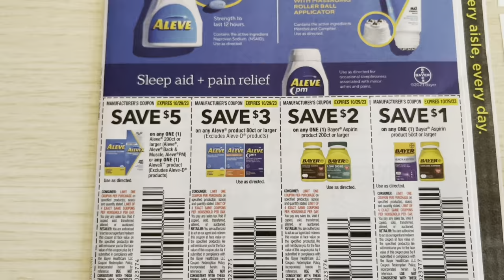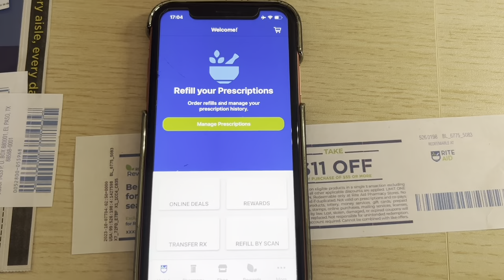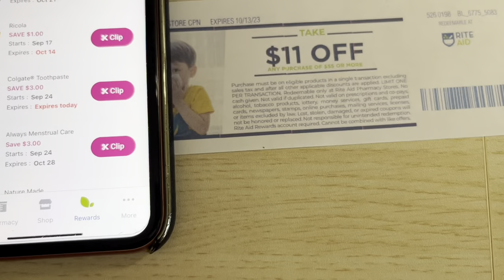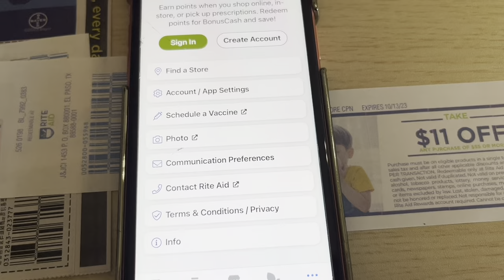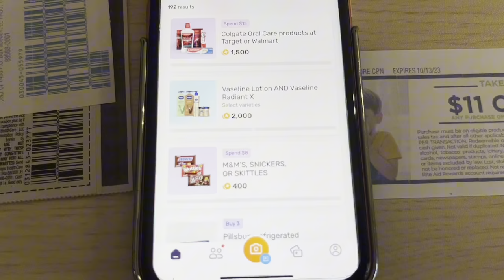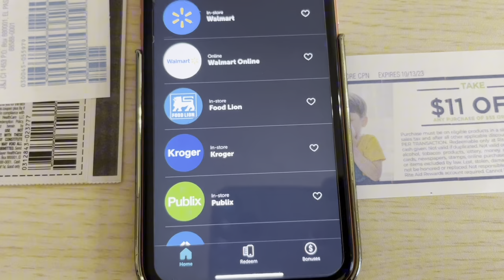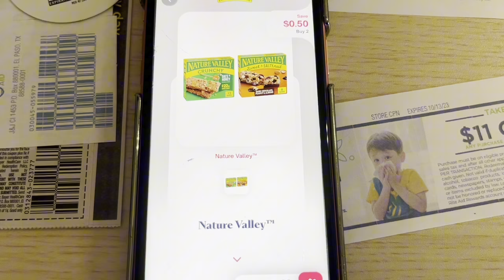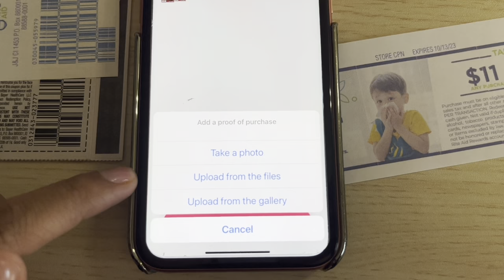How to Unlock Savings: Exploring Different Types of Coupons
🔸Ibotta rebate: signup with my link and earn cash

🔹Fetch Rewards - signup Turn your grocery receipts into gift cards with Fetch Rewards. It’s super easy. Just click the link below and you’ll get $2 in points when you snap your first receipt.

🔸Download the Shopmium and Checkout 51 apps to Activate offers, submit your receipt and get paid through your PayPal account!

250 kicks = $1 Kicks add up fast!